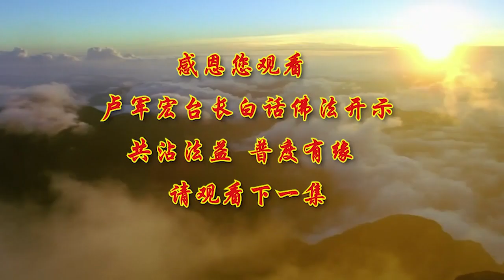【五浊烦恼就是业障】2020年5月6日卢军宏台长白话佛法开示（第六十一集）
任何的执著 贪恋，就是不理解色即是空。你想想看 你们生出来之后，空即是色了吧，来到人间什么都没有，没有亲戚 没有朋友 没有衣服，连父母亲都是临时，到了人间才借来的，一切都是属空的，所以空又变成了，你很多的亲戚 朋友 亲情，还有你的工作岗位，一切又变成空即是色，又变成了色，所以执著 贪恋，在你的心中会变成虚幻空无，要懂得在这个世界上，变 它是常理，你们想想看一个人不变，那是不正常的，如果一个小孩子只有一米，二十几年过去了还是一米，你说是不是怪了，如果一个人几十年下来都不老，你想想看，几十年下来他都不老，但是慢慢地随着年龄的增长，他还是这个样，是不是又怪了。

在世界上几乎没有永恒的，没有一件事情可以永恒存在的，永远存在的，那不可能的，你永远要承受成住坏空的这个苦恼，所以变来变去的无常现象，就是无常，我们人变过来变过去，今天跟他好了 明天跟他不好，跟他不好一个阶段，过一段时间又跟他好了，有的时候，父母亲跟孩子的感情也是的，这一段时间两个人特别地好，再过一段时间两个又闹，闹了之后又一段时间又好了，这就是缘分的契合，契合什么呢，契合无常的道理，因为它都是会变的，所以一个人看不破，他以为这个孩子对我这样，永远不会变了，永远他恨爸爸 恨妈妈，不可能的，任何父母亲之间都是这样，总有合和分的事情。

师父跟大家曾经讲过，在《三国演义》里边，第一句话就是，分久必合 合久必分，其实讲的就是八卦的道理，阴阳五行，合久了一定会分，分久了必定会合，所以 我们永恒的事情既然不存在，那你为什么还要这么执著，你想想看，朋友变成了最后不是朋友，亲戚亲人变成了仇人，多不多啊，今世的是夫妻，下一辈子不知道是什么夫妻呢，今天没朋友，明天又拥有了朋友，辛苦赚来的钱花光了，晚上被人家抢到 抢走了，今生你拥有的 下辈子都会失去，这辈子没有的，说不定下辈子又有了，这就是轮回，这就叫无常世界，你进入这个世界，你就是进入无常。

你要懂得，有一个宇宙意识在自己的心中，什么叫宇宙意识，就是看得远 就是看得穿，离开地球看地球，只是个圆的在转，你在地球当中，你根本看不见它是个圆的，你在家庭当中天天会争吵，只有当你离开一段时间，你才知道争吵的真正的原因，所以我们要懂得去接受变化，和接受你生命的无常，犹如生命在跟我们玩捉迷藏一样的，今天能够有救了，明天医生说你没救了，过几天医生说你没救了，然而你念了经之后你又有救了，其实这一切都是属于无常，你要寻找真的，真正的就是我们的精神和灵魂，要放弃假的，那就是我们的肉身，和我们所拥有的，暂时拥有人间的，像梦幻泡影般的物质，所以得到的庆幸 失去的失落，这些全部都是无常的，为什么要去失落，为什么要去庆幸，这就是学佛，高僧大德他们拥有的高贵的品质，那是如如不动也，所以希望大家要懂得，不要用那种不好的心态去看待人生，因为人生会转变。

因为人生的得与失都是暂时的，因为人生出来就是一个人孤独而来，走的时候也是孤独而去，所以既然这样 何来孤独，你本来就是一个人来，你走还是一个人走，你没有什么孤独的，你没有失去什么，也没有得到什么，所以失落的人没有什么失落的，只是你自己感受到失落而已，随便找个人聊天，马上你就不失落了，你看看 有些人就会调节心态，知道人来也匆匆 去也匆匆，须知宇宙无量众生，无量的众生即佛，你们想想看 哪一个人没良心，只是很多的人，良心 人家说 被污染了，所以看不到自己的良心，所以我们要与佛同在，你跟菩萨佛在一起，你何言得失孤独，我们天天跪在菩萨面前磕头请安，求菩萨保佑我们，我们何来的孤独，所以在世界上，孤独 痛心 忧虑 悲欢离合 得失，只是犹如一串大小的幻相而已，就是气泡，开心 灭了，名 灭了，利 一会儿又没了，痛苦 哭完了 又没了，开心完了 又结束了，这一切梦幻泡影，很快地在你命根当中就消失了，所以真正地能够了解和理解的，知如此 唯有大圆满的智慧，所以大圆满的智慧，那就是佛的智慧 菩萨的智慧，你才能战胜人间的颠倒梦想。

好 今天跟大家讲五浊恶世 五浊，大家都知道末法时期五浊恶世，有五种恶 五种浊，首先第一个浊叫劫浊，劫 我们经常讲劫难，浊就是污浊 劫浊，在这个世界上，实际上 你今天讲劫数难逃，你今天“三六九”，那么人家就讲了，“三六九”你劫数难逃，你四十九岁 三十九 二十九，你就会有劫，那么劫数难逃 在劫难逃，这个就是我们说劫浊的劫字，实际上就是这个劫难，这个劫难用佛法的高深的佛理来解释，就是时间和空间的综合，你想想看 劫是不是有时间概念，你几岁有劫了 你过不去明年，你再这样身体不好下去，你一定会动手术，是不是一个劫，那么就是劫难，那个劫难是不是有时间的，有的 时间，那么空间就是你现在所处的环境，如果你今天处在五个人都抽烟的当中，而你自己不抽烟，你这个空间造成了你一定会得肺炎，因为五个人的二手烟你都在抽，都在吸进去，所以时间和空间造成了这个劫，在佛法里边把这个劫解释得非常清楚，这个劫数就是讲给我们听时空的观念，你这个时候未到，我们说不是不报 时间未到，今天到了你劫数了 时间到了，你逃得过初一 逃不过十五，这就是师父告诉你们，时间和空间的概念，为什么你不能解脱，你这个苦难 你求了菩萨半天，为什么到今天还没有结束，因为你时间没到，因为你拜佛的空间，就是心里边的空间，还没有完全清洁干净。

你就不能解脱，为什么我不能证道，因为时空让你证不了道，所以这个劫就是劫浊，就是劫难的劫，很多人在时间空间当中很难躲过，所以很多人为什么这么怕，一到自己的业障来了，吓得不得了，是真的 怎么不吓，你告诉我 怎么会不吓，来的时候躲都躲不过去，讲讲话就讲出事情出来了，做做事情 明明平时是对的，今天就出事了，哎呀 怎么搞的 我为什么这么糊涂，因为你进入了时间空间的劫难当中，劫浊，第二个叫见浊，见 就是见地的错误，见地是什么 见解，你了解的错误，你们想想 人做错很多事情，是不是很多时候因为你理解错误，所以你再判断错误，说出来错误的话，想出来错误的思维，到了最后做出来错误的行为，很多人因为见地的错误，所以他不能成佛，你理解错误，你以为佛法是这样的吗，你以为佛法是那样的吗，你以为你自己已经理解了佛法了吗，这个一切 见地的错误，所以造成了你见浊，浊就是不好 污染，你看到的东西不是事实了 见浊了，我们有时候打坐，觉得气脉通了，人很舒服，我已经到哪里了，我的穴位和穴道都打通了，你见到了 觉得自己打通了，你见到了浊 错了，所以这样的话。

实际上你没有真正地开悟，你只是感觉上开悟了，实际上你见解地理解了错误，你以为看到菩萨 你就修成了，你就有果位了，那你见浊，见到的见地的错误，所以很多人 你看他，他觉得他自己功夫很深，不讲话 在边上凝神屏气，边上人一看 功夫好深，你看看 师父碰到很多这种“高人”，师父还是笑嘻嘻地跟他们讲，但是他们凝神屏气的，好像在跟师父在气场运作一样的，师父还是笑嘻嘻的，结果他就知道了，实际上不是你的显化，不是你的见解的理解，你认为对的就是对的，有些人修到了头上放毫光，就是有一点点坛城了，他也不能算是成佛了。

我们很多的学佛的高僧大德，曾经跟我们都讲过，就是你头顶有光，修到头顶有光犹为幻，还是幻觉 不是真实的，就是你云生足下未为仙，不一定是神仙，所以有的人走路的时候，人家看到他脚下好像有雾气一样，好像有云彩一样，不一定就是仙人，所以见浊就是你理解的不一定是对，见解 见地不对，第三叫烦恼浊，烦恼浊 大家知道烦恼，能够看破烦恼的人，就知道佛法对烦恼的理解，因为烦恼本空 烦恼是空的，所以很多人很傻的，烦 痛苦 难受，一个月之后 一个礼拜之后，两天之后 三天之后 你还烦吗，你自己看看，，烦的时候眉毛皱起来 难受，给人家脸看 就是想不通，过两天想通了 你好 你好，自己想想我怎么搞的，，一会儿这样 一会儿那样，因为你想通了，你想不通 因为你有烦恼浊，你的烦恼的污浊之气在你的身上，你脱离不了。

烦恼 用师父跟你们讲的话说，你自己在骗自己，你自己在吓自己，这事情下去怎么办 这事情怎么办，这是烦恼，你自己在骗自己 自己在吓自己，我烦死了 有什么好烦的，你要是有菩萨保佑 你烦什么，车到山前必有路，船到桥头自会直，有智慧的人，烦恼不能成为他的一种污浊，没有智慧的人碰到烦恼就被它污浊了，所以世界本无事 庸人自扰之，想想我们小的时候有多少烦恼，就是跨不过去，为什么现在想起来多么地可笑，多么地愚痴，你们现在回忆起你们过去，是不是很愚痴，你们是不是觉得很傻，还觉得自己要面子，第四 众生浊，，众生是什么 就是人群，众生就是社会，你在众生当中污浊，也就是说你在人的面前死要面子，你就污浊，你不肯承认自己的缺点，你就受到污浊，你因为别人 众生人多，你就拼命地要抓住一些利益，要留住一些好的，认为对自己好的利益和欲望，这样你就进入了众生浊，很多人在个人面前可以讲自己不好，只要人一多 马上否认，死要面子，所以师父跟你们讲，学佛的人一定要克服众生浊，实际上就是不能死要面子，所以我们欲望不能把它留在心中。

因为有欲望的人，你只要有人在边上 有众生在边上，你就想抓住他，就想让自己留下一个最美好的印象，举个简单例子，开一个party（聚会），很多人就是想跟人家不一样，穿得跟人家不一样，走进去讲话要跟人家不一样，总是要想找一个方法，来吸引人家的注意，有的时候实在别人不注意，有意地把酒杯打碎 等等，你们在电影里都看过，他是犯了众生浊，我们要懂得 众生，不管说什么事情，你要记住 时代在变，我们人的性格也在变，这个世界没有不变的，你不要因为社会的变化 众生的变化，而自己的内心起了变化，有一个好朋友好久不见，人家一问他，哎呀 他已经走了，其实运程常变 无常迁域，就是无常让你，迁就是移走你的，域 就是区域的域，川流不息，所以无常永远在我们身边，我们不要不去重视它，一般的凡夫俗子众生，他不知道环境的变化，并不能使你得到什么，你的命运的变化，实际上就是你业力的变化，因为你造业了 你的命就变化了，因为你太注重你的面子，你就进入了你的业力，你如果懂得这个世界一切都无常，今天拥有的明天会失去，这样你理解了命运真实的含义，你得到的感觉就不一样，所以在这个世界上，有的人有财无命，就是有财产的 这个人钱很多，但是没这个命，有的人有命就无财。

我们经常说，很多人说 师父 您帮我算算看，我说 你不要来找我算命，你有你的命，你自己的命你完全自己能控制好，你读书读得好，对不对，你书读得好 一定能毕业，而且这个世界上很多东西，它不会给你圆满的，就是给你不停的考验，这也是无常的一种，很多人读书读得好，但是他不一定发财，有的人财发得多，但是他不一定学问很好，有的人他比你长得好看，你很羡慕他，但是他命比你苦，为什么，因为他感情，好看 受到折磨，所以你比他长得丑，可能你钱还比他多几个呢，这个世界一切都是无常的，一切不会让你完全觉得圆满，所以这个世界，没有什么完全的阴阳平衡，如果阴阳完全平衡，就不存在阴晴圆缺 这个世界。

各人有各人的命，各人有各人的福，不要去羡人 莫羡人，不要去羡慕别人，所以要除掉烦恼 应该拥有无我，今天众生浊，师父给大家稍微讲多了一点，应该无我，人怎么样除了烦恼 真正做到无我，就是脑子里就想着别人 你就空了，你脑子里都是想着别人，你一定不会烦恼，你只要想到，我怎么办，我没面子，我丢人，我应该怎么样，我为什么还没有得到，我为什么还没拿到，你就有烦恼，为什么我做了这么多，还是他比我好，不要羡慕人家，不要去忌妒别人，你的智慧就会长，你心中只有想着别人 希望别人好，你这个人就能学佛学到心肠好。

很多人为什么他的境界高，他经常觉得自己苦一点没关系，大家好就好，这才叫学佛，我多付出一点，只要让大家开心就好，但是很多人就想不通这一点，为什么这样，，凭什么我要多一点 多付出一点，那么你慢慢地就编织了，你内心的妄想和空幻，你这样的话，在你的心中就是矛盾构成了妄想，因为你对这件事情的不理解，让你产生了无明，无明会产生妄想。